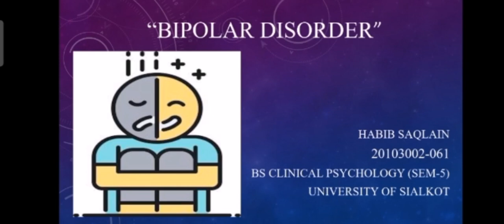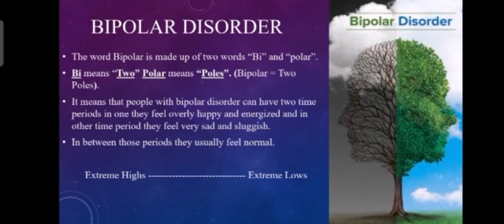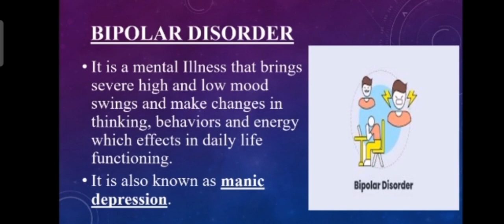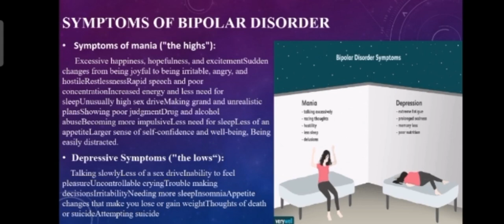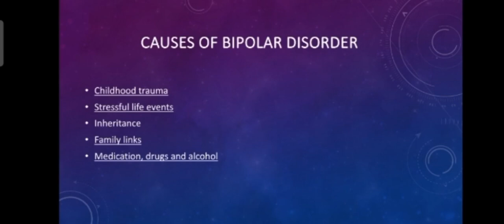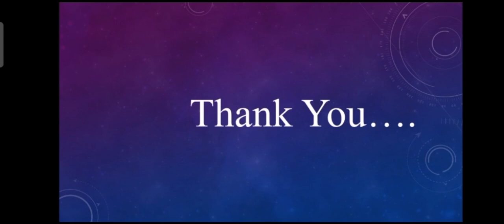Bipolar Disorder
This lecture video is prepared by Mr Saqlain Khan, Student of BS Psychology,University of Sialkot.